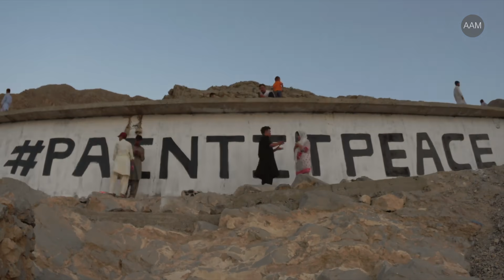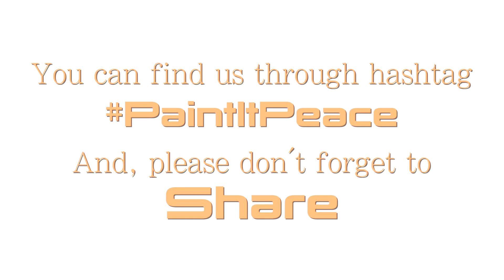Paint It Peace, Hazara community Quetta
Check out Sumaiya Changezi on her beautiful project 'Paint It Peace'. Her ultimate goal through this work is to whitewash unpainted brick or mud walls in Mariabad, Quetta over next a few years.